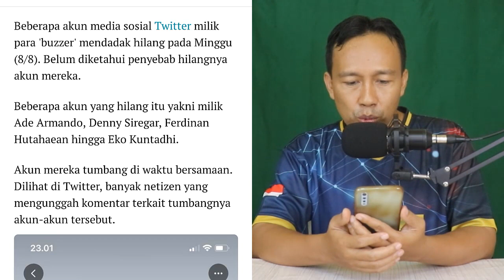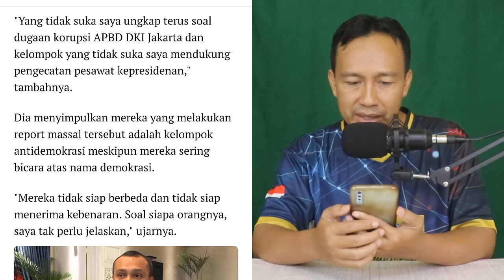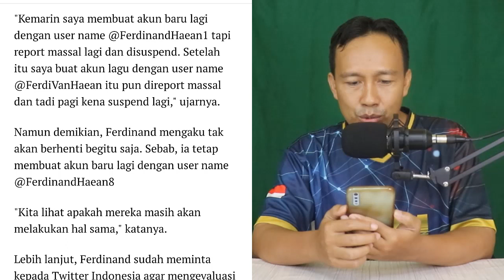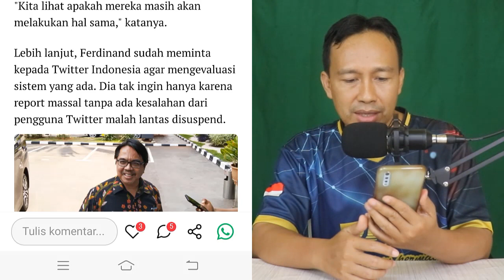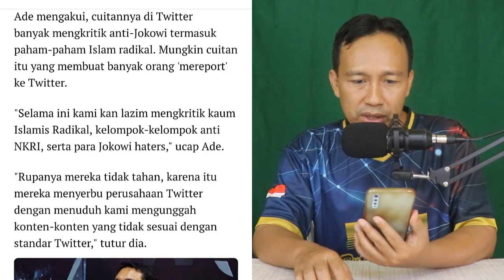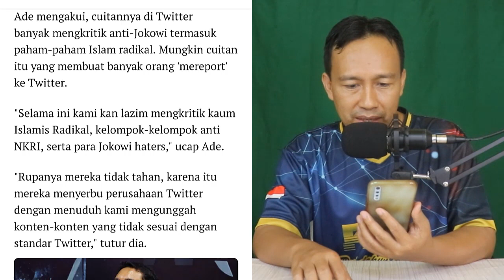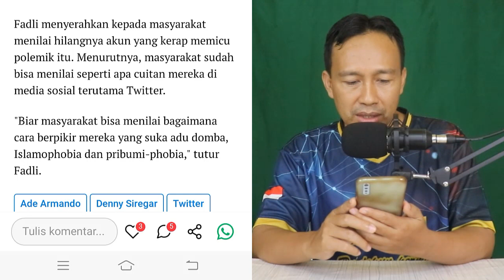SIKAT!!? AKUN TWITTER DENNY SIREGAR, ADE ARMANDO,EKO KUNTADI DAN FERDINAND HUTAHAEN TUMBANG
SIKAT!!? AKUN TWITTER DENNY SIREGAR, ADE ARMANDO,EKO KUNTADI DAN FERDINAD HUTAHAEN TUMBANG